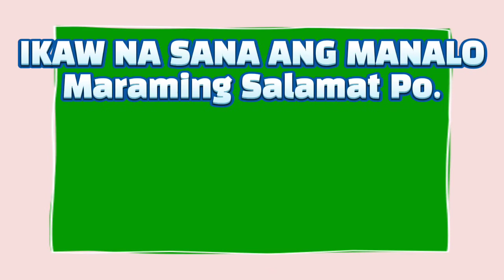LOTTO RESULT TODAY 5PM DRAW – DECEMBER 12, 2021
2D Lotto ;→  23  - 07
3D Lotto :→  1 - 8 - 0